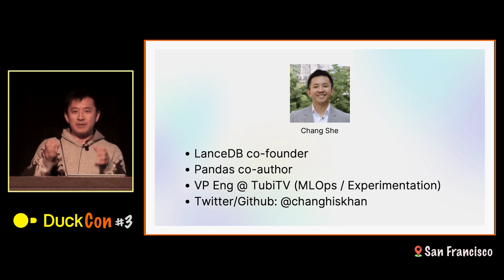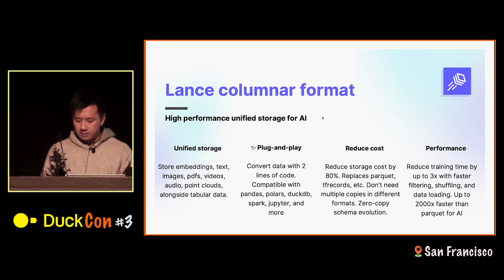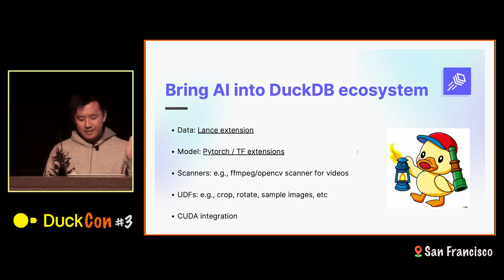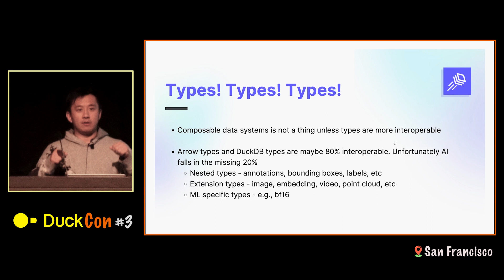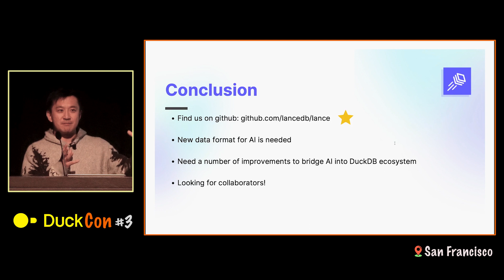Bringing AI to DuckDB with Lance columnar format for multi-modal AI – DuckCon #3 (San Francisco)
Speaker: Chang She (LanceDB)